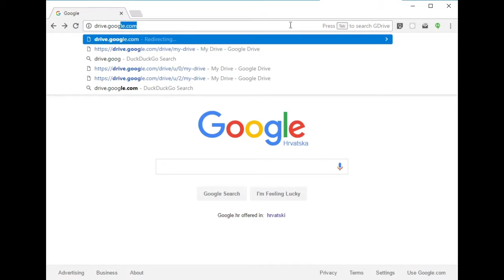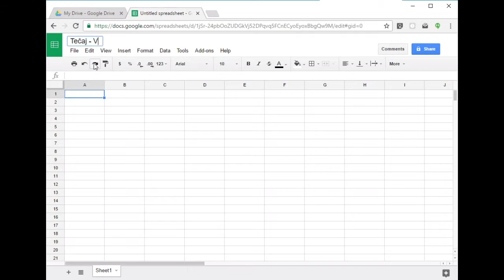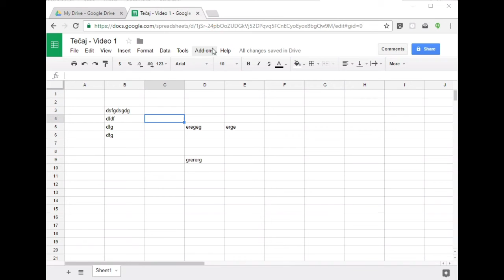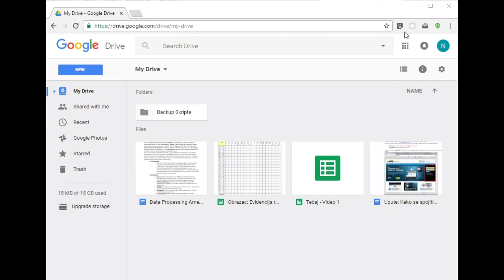Google Spreadsheet Tečaj - 1. nastavak - Kreiranje novog Spreadsheet-a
Kratki tečaj o korištenju Google Spreadsheet-a za početnike, koji nemaju prethodno iskustvo u korištenju tabličnih kalkulatora.

O ovom nastavku možete saznati kako kreirati novi spreadsheet dokument, te kako ga spremiti.